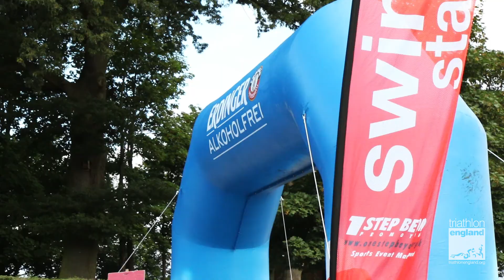2014 Triathlon England - National Club Relay Championships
The Club Relays from Nottingham